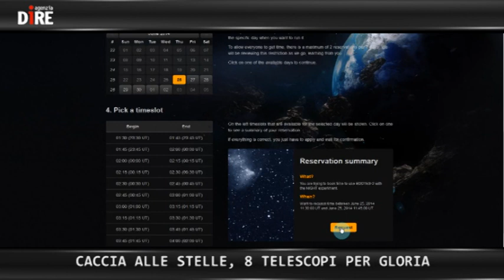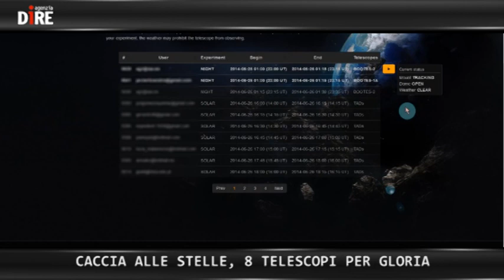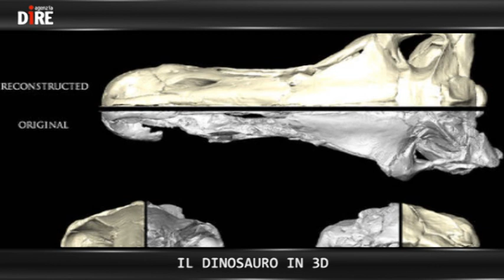SCIENTIFICAMENTE: Il giorno più lungo di Rosetta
Il giorno più lungo di Rosetta termina con un'esplosione di gioia alle 17.03 ora italiana. Urla, abbracci e qualche lacrima per dare l'annuncio storico che tutti aspettavano: “Siamo scesi su una cometa”. Per la prima volta uno strumento costruito dall'uomo tocca la superficie di uno di questi corpi celesti, lontano da noi 511 milioni di chilometri e che viaggia a una velocità di 18 chilometri al secondo...